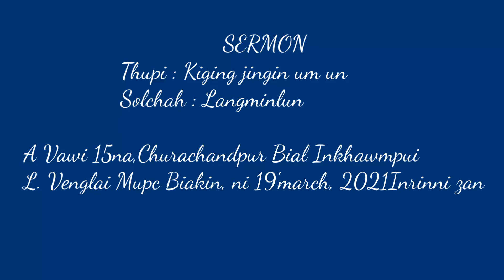Tirkoh Langminlun Sermon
Vawi 15na, Bial Inkhawmpui, ni 18'march,2021 Inrinni zan Inkhawm, L. Venglai Mupc Biakin